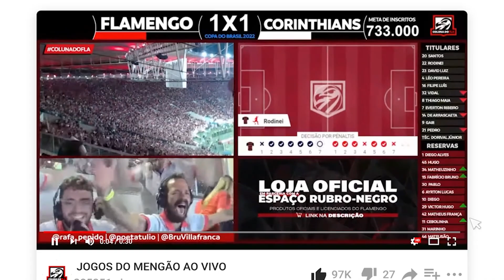FLAMENGO X FLUMINENSE - TODOS OS DETALHES DO ADVERSÁRIO | FINAL CARIOCA 2023